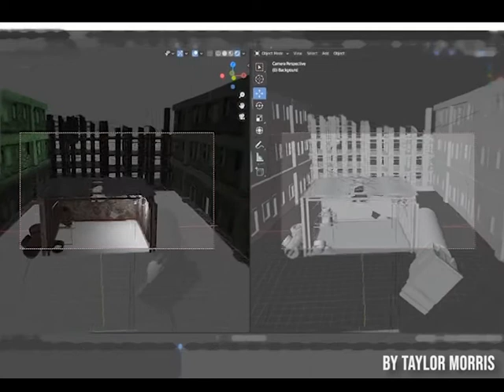GMX Show Reel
Just a personal show reel that shows a work in progress. Inspired by Fallout 3 since 2011, started project during 2020 coronavirus.

Unity Recorder, Premiere Pro, Blender